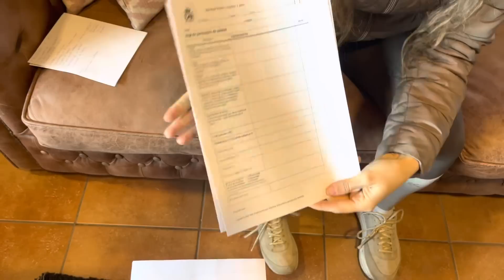Mis primeras series y piruetas 😱🤭con Lib – Entrenando 7 años 💪🏼💥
Hello Riders! El año pasado grabé el mismo vídeo cuando entrabamos en los 6 años y ahora os traigo este de entrando en los 7 años, me gusta ver la progresión, además que es la primera vez que le pido cambios enlazados a Liberty y cuartos de piruetas, así que no puedo estar más happy, estamos aprendiendo las dos cosas pero ya veréis en unos meses como lo vamos a tener de mejorado!

¡Si tenéis cualquier duda o comentario no dudéis en dejarlo en los comentarios! ¡Os leo y contesto a todos!